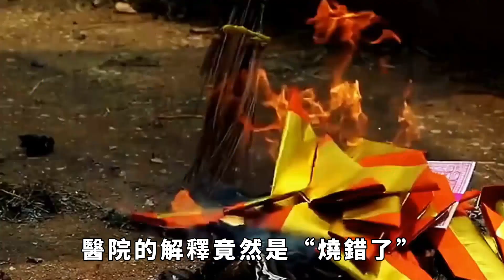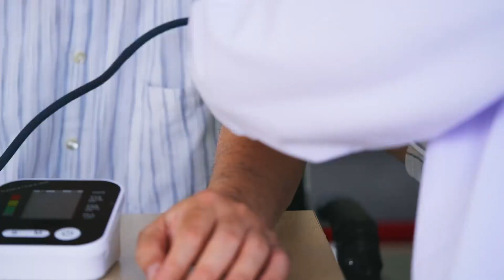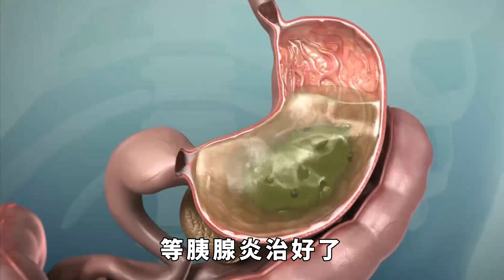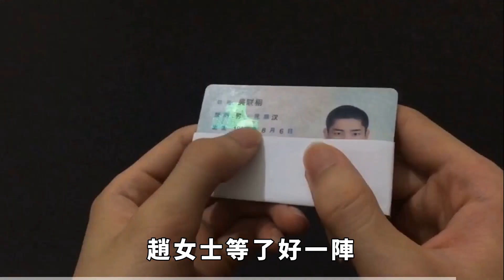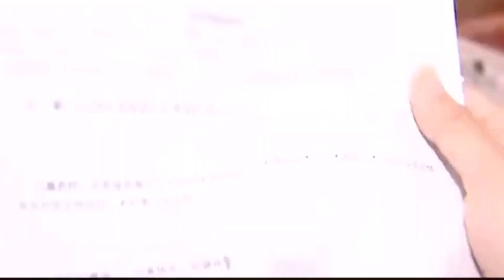青島男子出院前突然身亡，遺體被院方火化，醫院稱：燒錯了【小七奇聞館】奇聞